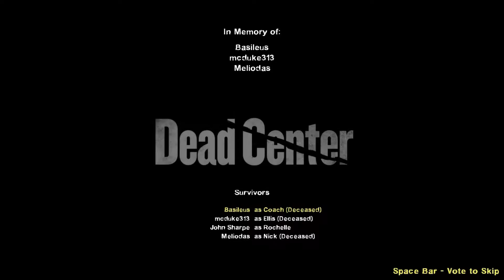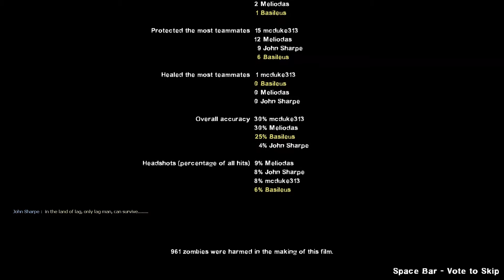Let's Play Left 4 Dead 2 - part 7- Dead Center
A new cast of characters!
Starring:
Basileus as Coach
mcduke313 as Ellis